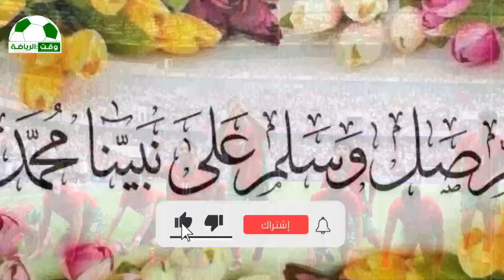شاهد الكاميرات الخفية ترصد لقطة هزت العالم بعد نهاية نهاية مباراة المغرب وامريكا وفوز المغرب برباعية